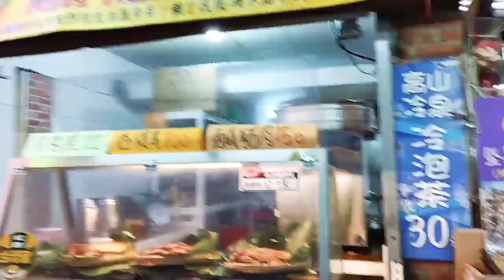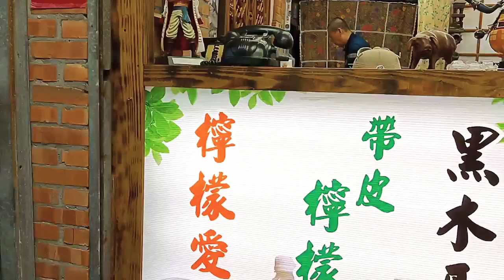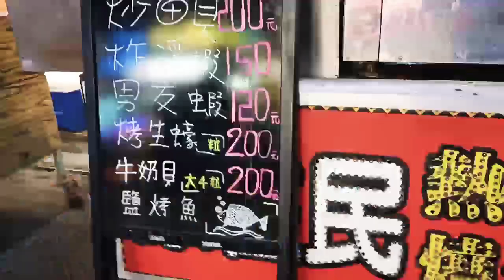Famous Tourist Night Market in Hualien City /Dongdamen/Dongdaemun night Market/CHENYXS VLOG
The Largest Night Market in the county  the Dongdamen market or Dongdaemun in Hualien city,Hualien County,taiwan.The night market was opened in july 2015.The Market is accessible by bus ftom Hualien Station.